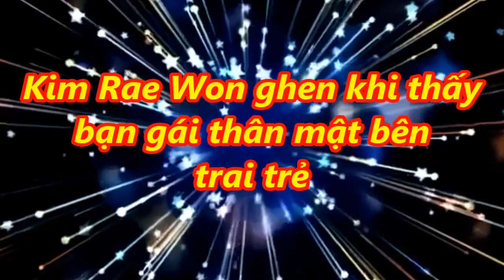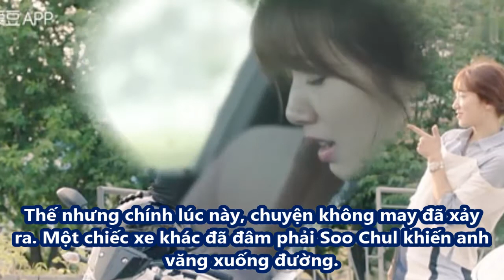Chuyện tình bác sĩ - Kim Rae Won ghen khi thấy bạn gái thân mật bên trai trẻ - [Tin Việt 24h]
Chuyện tình bác sĩ - Kim Rae Won ghen khi thấy bạn gái thân mật bên trai trẻ